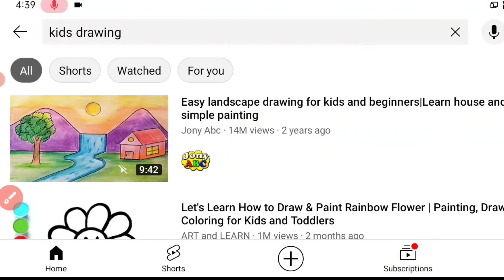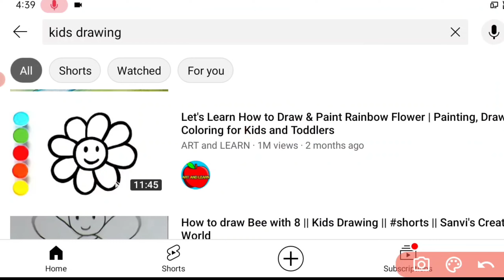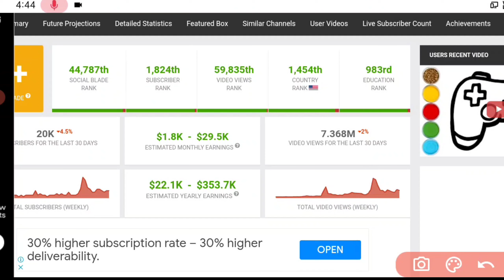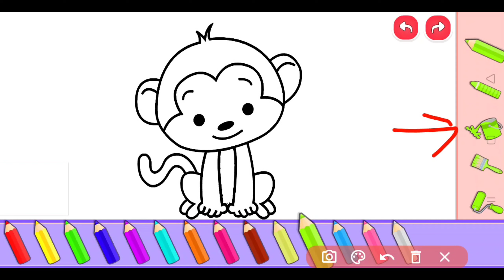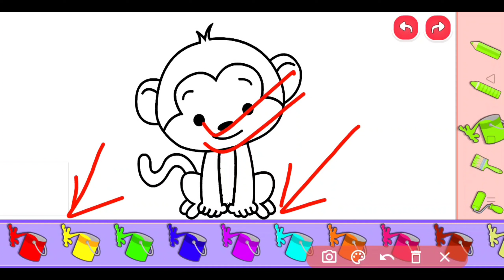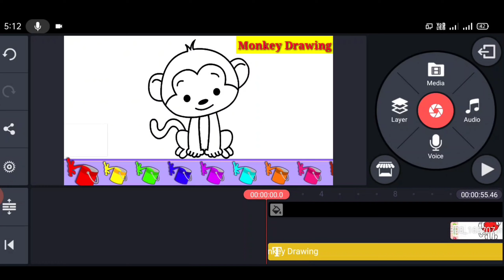Earn 😱₹50,000/m | copy paste video on youtube and earn money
Topic Cover÷
how to make money online without making videos
youtube make money without making videos
make money on youtube without making videos 2022
Copy paste video on youtube
Copy and paste video on youtube
Copy Paste work in Youtube
Online income
Online income
Copy and paste make money online Copy Paste Video